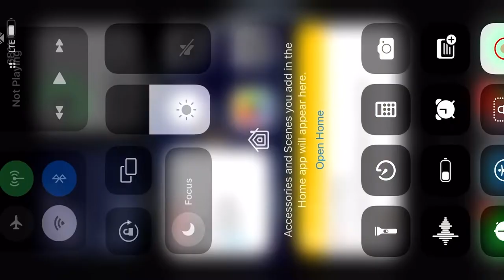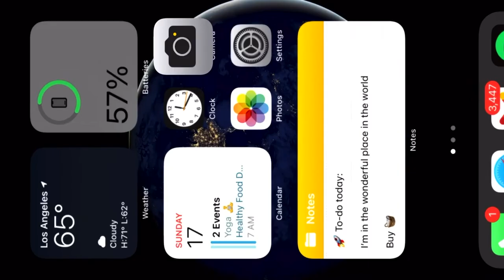⚡️Как найти опору в жизни, если ты одинок / Быть сиротой — приговор? Вырос с бабушкой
- USDC: 0x01Cb9991DB956D4Ff1E8506FCf528490cA4897f7
- IBAN USD: TR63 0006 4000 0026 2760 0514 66
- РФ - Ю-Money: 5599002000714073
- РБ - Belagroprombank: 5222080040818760